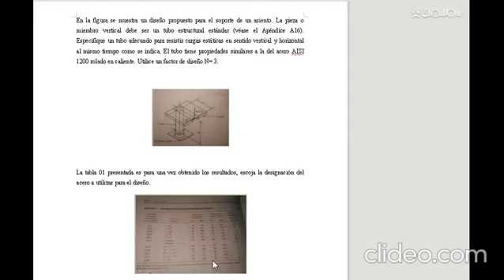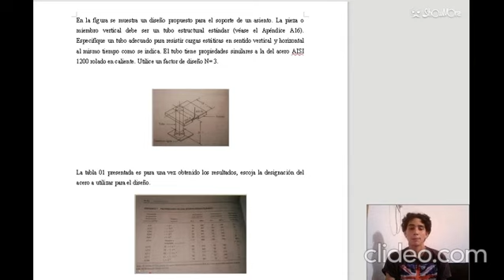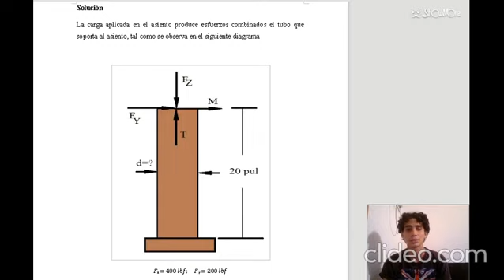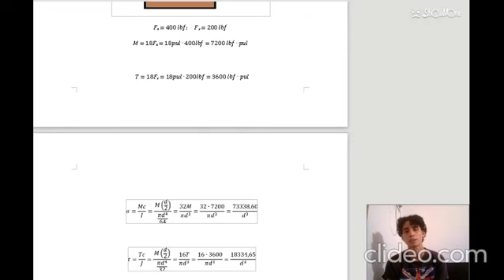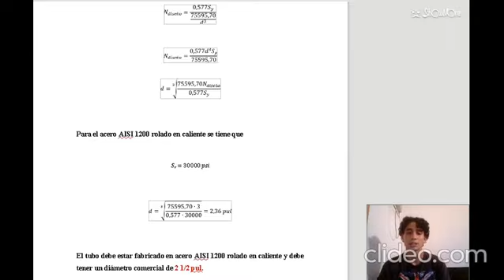Actividad 3 Elementos de maquina